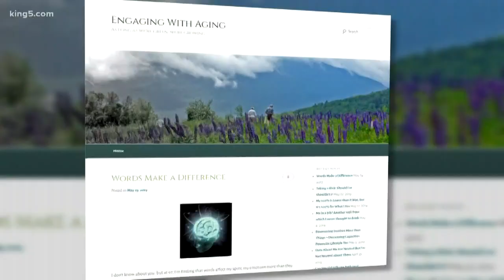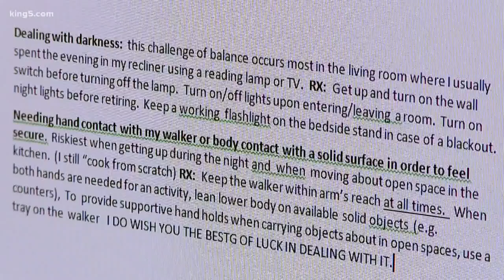97-year-old blogger writes about aging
Often when we talk about aging, we worry about what will happen when we get old. A 97-year-old retired nurse-turned-blogger is helping explain what happens when we reach our 80's, 90's and beyond. KING 5's Ted Land reports.